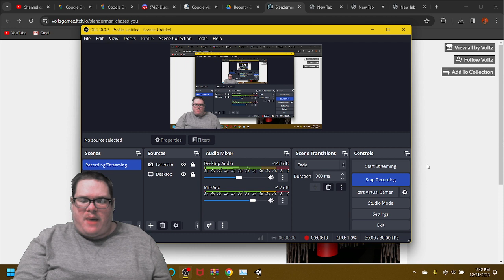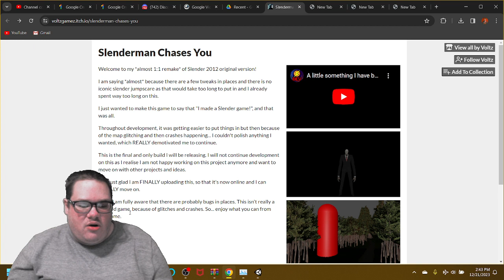OH GOD NO!! | SLENDER MAN CHASES YOU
Hello guys and welcome to another one of @AbsoluteVoltz's indie horror games, and another Slender game. This one turns out. OH GOD NO!!! Get ready for the worst game as he done his best with Slender Man Chases You, a copycat of the storyline of Slender The Eight Pages, and sure enough, this might have a few tweaks in places and no screamer throughout the game itself, but there is a different static noise once you see the different modeling of the Slender Man himself... AND IT'S CHASING YOU!!! As always, enjoy!